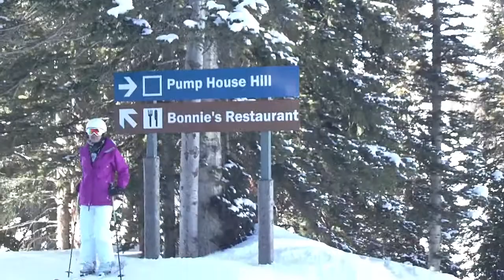Barflisch in Aspen2